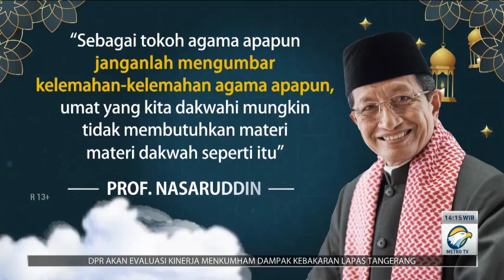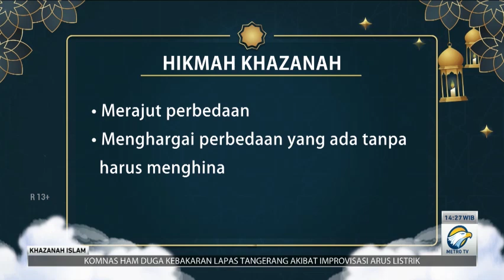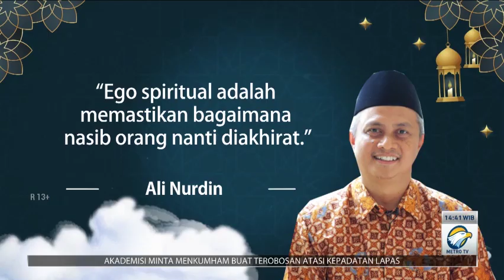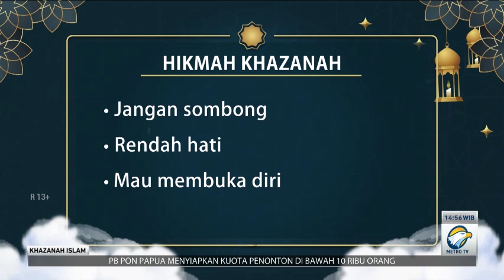Menghindari Ego Spiritual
Kekuatan ego tidak semata-mata bisa diukur seperti keinginan untuk menduduki jabatan, kekayaan, dan lain-lain, tetapi juga dalam bidang spiritual. Seringkali seseorang terlihat low profile di mata orang lain, tetapi secara spiritual menyimpan sesuatu yang kurang baik di mata Allah SWT.